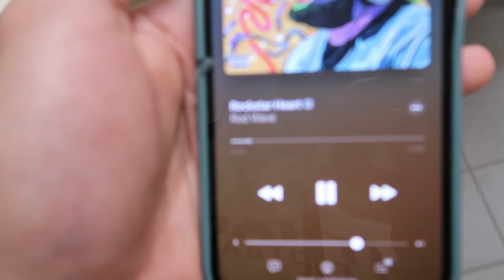LIFE OF A DUAL SPORT | REGULAR DAY VLOG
I have been gone for too long, this video takes place back in early November where I showed you all what a regular day in my life looks like. I do apologize for being away all this time. Life got very hectic, but I hope you enjoy this video !!